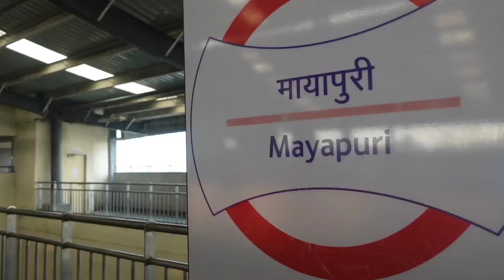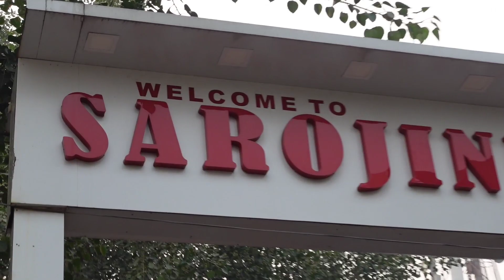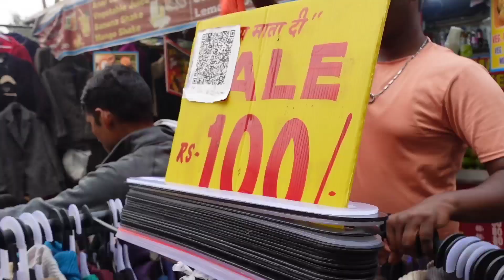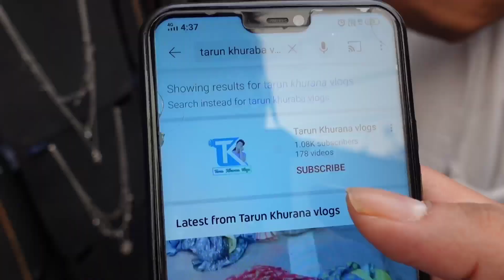SAROJINI NAGAR MARKET WINTER COLLECTION 2022 | SAROJINI NAGAR MARKET DELHI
okay So Guys In This Video I am going to show You guys the one of the famous market of delhi Sarojini Nagar Market and explore the latest Winter Collection for boys .
SAROJINI NAGAR MARKET 2022 WINTER COLLECTION | SAROJINI NAGAR MARKET VLOG | SAROJINI NAGAR MARKET |